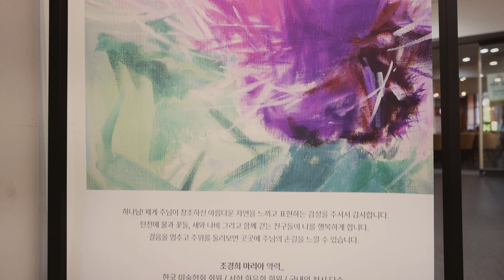[만나교회 Space. M] 탄천이 나에게 준 선물 | 2022.10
만나교회 Space.M은...
만나교회 1층 통로를 개조하여 만든 갤러리로 매달 색다른 주제로 전시회가 열립니다.

CCL#621768
CSPL#854114